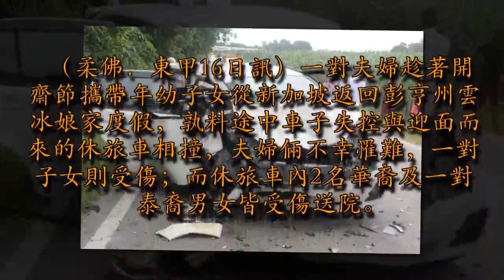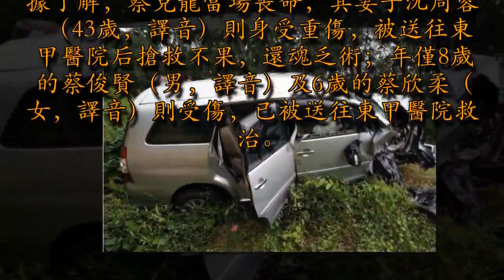從新加坡返雲冰娘家度假，夫婦車禍死兩子女傷！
這起死亡車禍是於昨日下午2時15分左右，發生在東甲通往木閣第7公里處路段。肇禍的汽車引擎嚴重損壞。（圖：星洲日報）（柔佛．東甲16日訊）一對夫婦趁著開齋節攜帶年幼子女從新加坡返回彭亨州雲冰娘家度假，孰料途中車子失控與迎面而來的休旅車相撞，夫婦倆不幸罹難，一對子女則受傷；而休旅車內2名華裔及一對泰裔男女皆受傷送院。  這起死亡車禍是於昨日下午2時15分左右，發生在東甲通往木閣第7公里處路段。由男死者蔡克龍（41歲，譯音）駕駛的汽車從東甲朝木閣方向行駛，抵事發地點，車子不知何故失控沖往反方向車道，與一輛迎休旅車相撞。

廣告－請繼續往下閱讀

據了解，蔡克龍當場喪命，其妻子沈周蓉（43歲，譯音）則身受重傷，被送往東甲醫院后搶救不果，還魂乏術；年僅8歲的蔡俊賢（男，譯音）及6歲的蔡欣柔（女，譯音）則受傷，已被送往東甲醫院救治。休旅車4人受傷至於休旅車內的司機及3名乘客也都受了傷被送院治療。東甲消防與拯救局接獲投報后，派出一輛消防車及數名消拯員趕抵現場，並將男死者遺